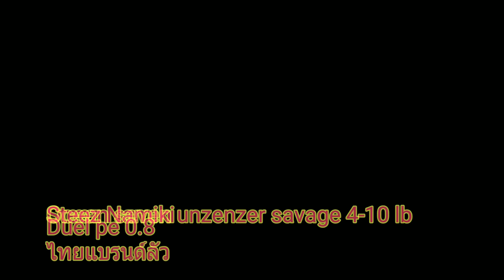เกี่ยวเหยื่อแบบตะแคงข้างก็ได้นะเออ ตกปลาช่อนคลองเท็กซัส ริก 4K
Ocean seven unzenzer savage 4-10 lb